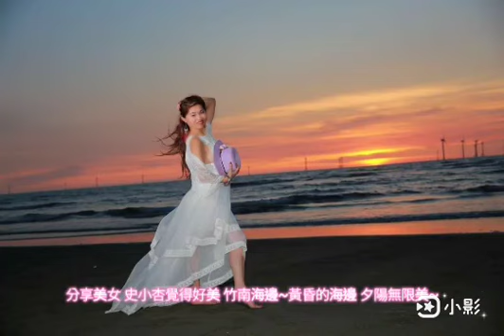分享史小杏 覺得好美 竹南海邊~黃昏的海邊 夕陽無限美 112 07 21